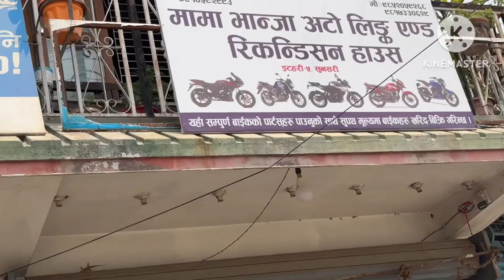Aaja dosht ke liye bike khariddiya 😁😂✌🏽comedy funny Arjun Basnet kaji valor 🥰😁